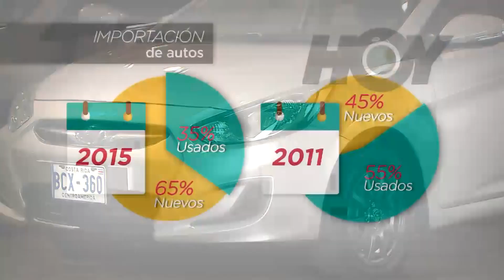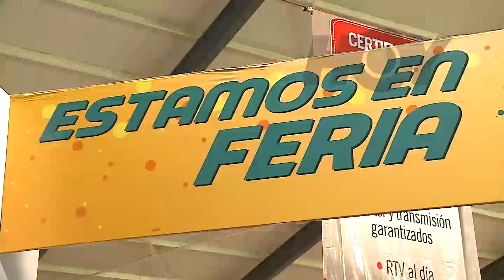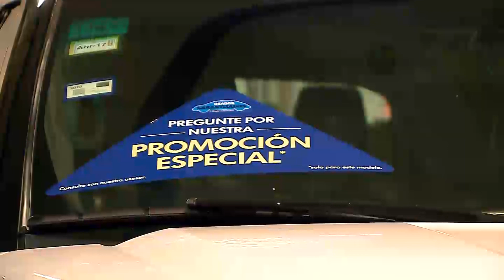Hoy- Cuidados usados 20 de mayo 2015- Canal 9